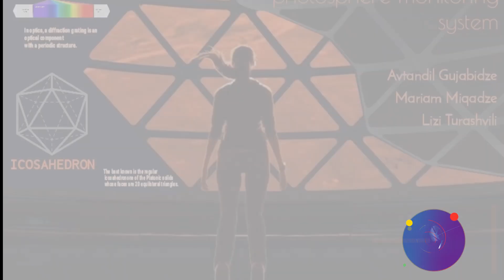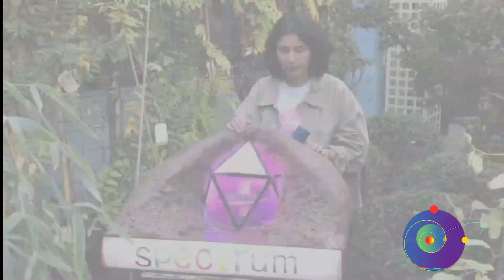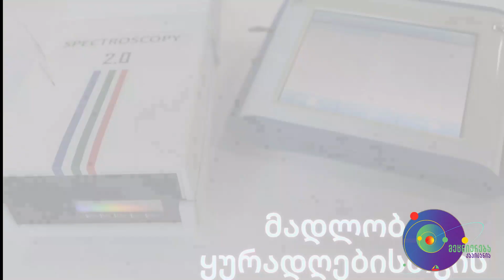ლეონარდო და ვინჩი - თვითნაკეტი პორტატიული სპექტოგრაფი ფიტოსფეროს ოპერატიული მონიტორინგისათვის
პროექტის „მეცნიერება კაპიტანია“ ფარგლებში საქართველოს განათლების, მეცნიერების, კულტურისა და სპორტის სამინისტროს და შოთა რუსთაველის საქართველოს ეროვნული სამეცნიერო ფონდის მხარდაჭერით, ჩატარდა მოსწავლე გამომგონებელთა და მკვლევართა კონკურსი - “ლეონარდო და ვინჩი”.